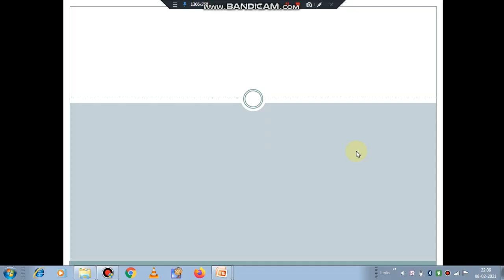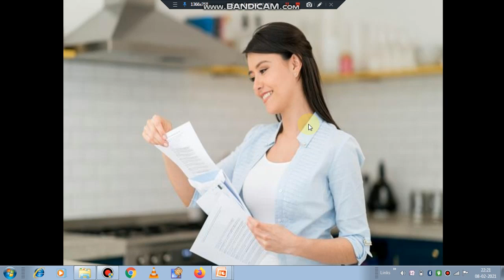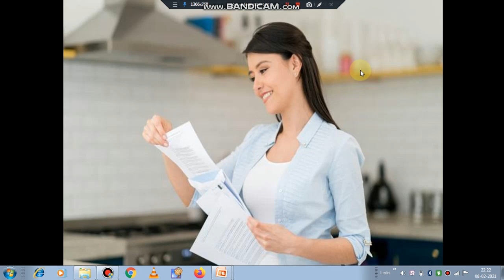POST OFFICE || INDIAN POSTAL || POSTMAN|| Post Office essay || Speech on Post Office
सभी बच्चों ने डाक घर तो अवश्य देखा होगा। प्रत्येक डाक घर के बाहर पत्रमंजूषा (लैटरबॉक्स) होती है, जिसका रंग प्रायः लाल होता है। डाक घर डाक से सम्बन्धित कायों का केन्द्र होता है, जिस में अनेक कर्मचारी भिन्न-भिन्न प्रकार के कार्य करते दिखाई देते डाक घर में पोस्ट कार्ड, अन्तर्देशीय और विदेशीय पत्र और सामान्य लिफाफे बेचने की एक खिड़की होती है। इसी खिड़की से डाक-टिकटें आदि भी मिलती है।